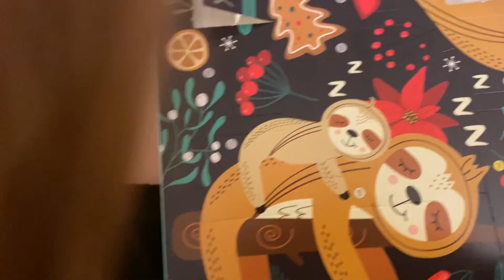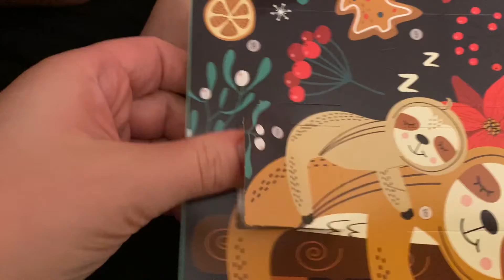LUCKY #7 | Vlogmas Day 7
Lucky # Vlogmas Day 7 is here! Watch to see what a very chill day off from work looks like for me as I get caught up my stuff at home.

Filmed and edited by ME! - Alanna Wildermuth